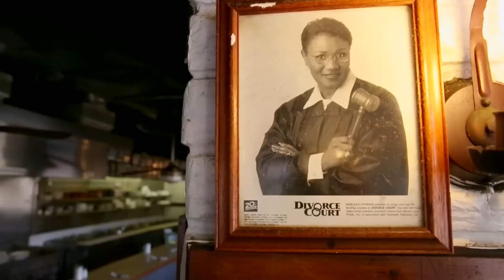Forked Episode 1: Florida Avenue Grill